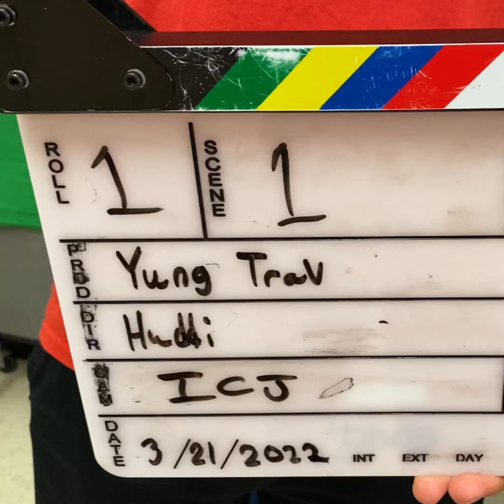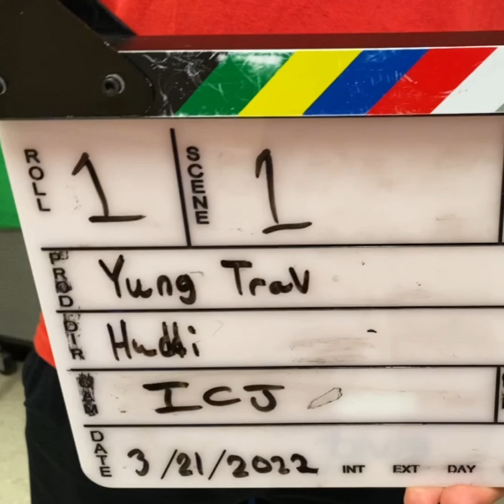Lil Toothless - free throwww & (*Official Music Video*)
Song: free throwww & (Prod. Yung Trav) - Lil Toothless